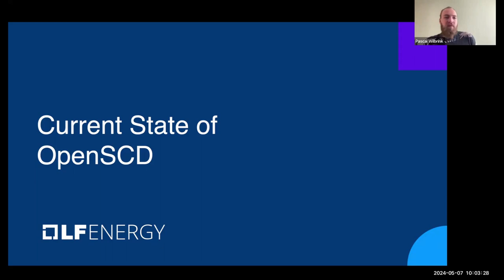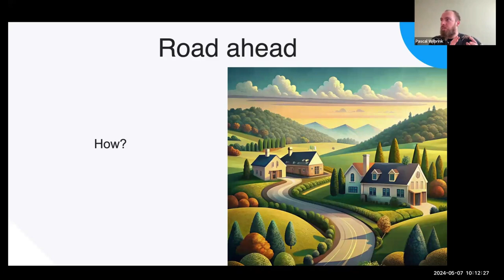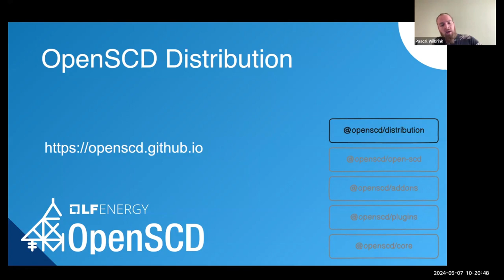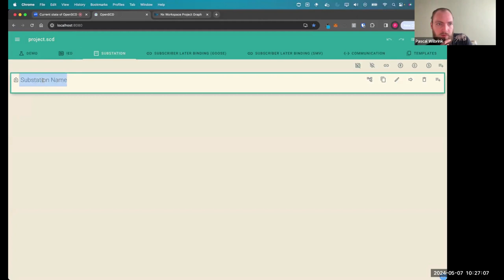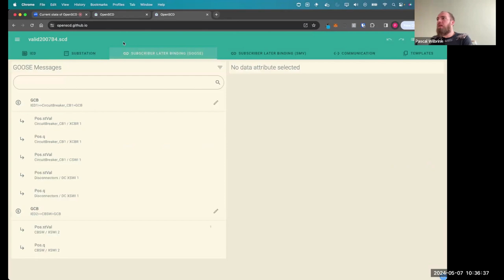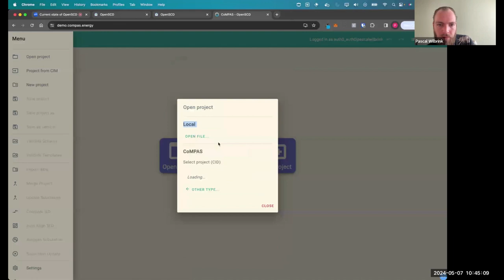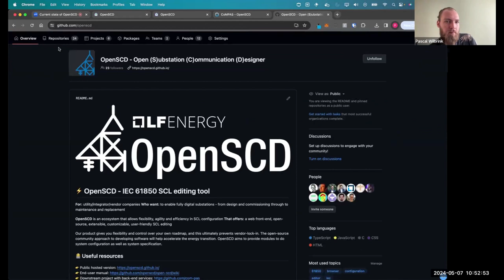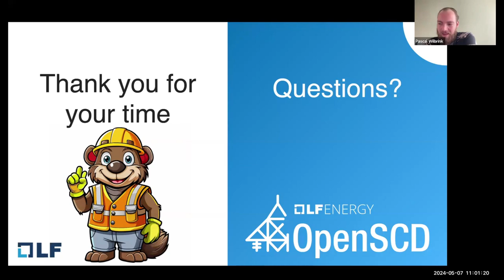Current State of OpenSCD - May 2024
In this video, Pascal Wilbrink of Alliander provides an overview of OpenSCD, a comprehensive configuration platform for fully digital substations. From communication design, configuration, and commissioning; through to modelling, monitoring, maintenance and replacement, OpenSCD offers a universal tool built on industry standards.